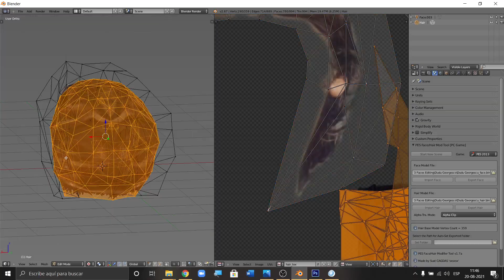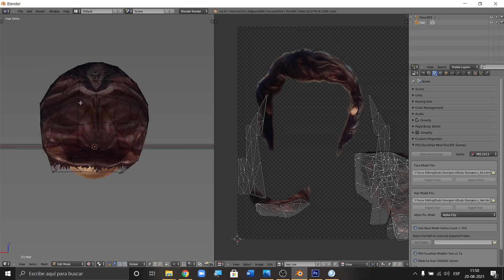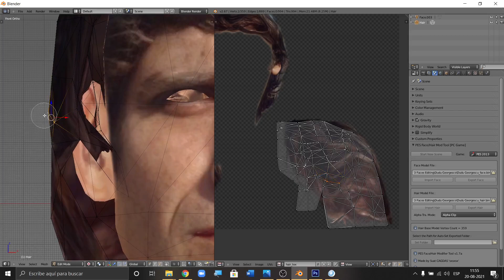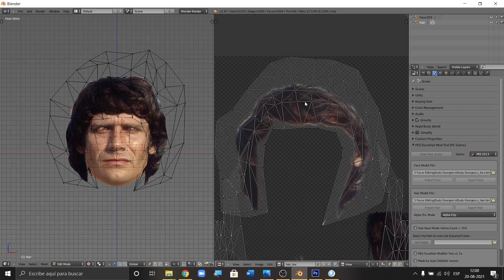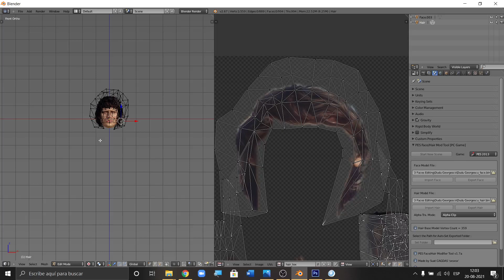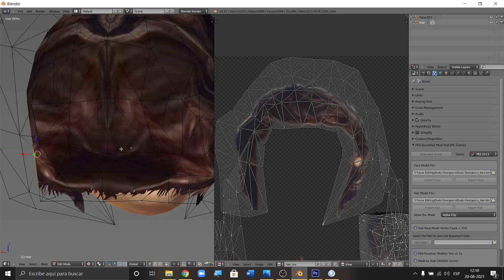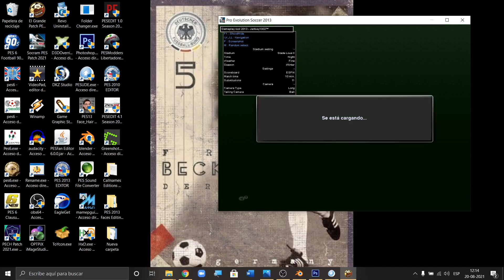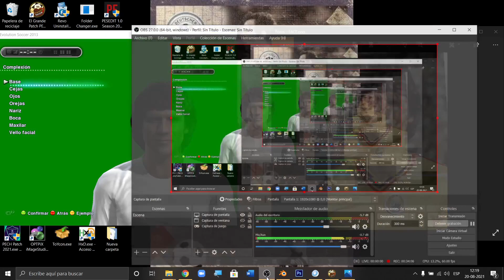[PES 2013] Tutorial Hair Making part2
Tutorial creacion de Hairs para PES 2013